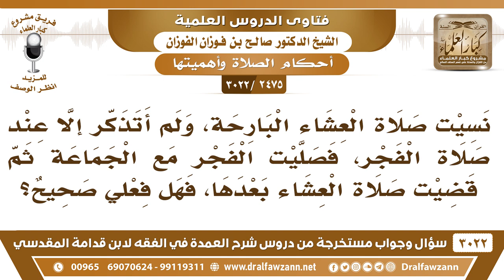[2475 -3022] نسي صلاة العشاء فلم يتذكر إلا عند الفجر فصلى الفجر مع الجماعة ثم صلى العشاء، فما الحكم؟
-"[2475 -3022] السؤال: نسيت صلاة العشاء البارحة ولم أتذكر إلا عند صلاة الفجر فصليت الفجر مع الجماعة ثم قضيت صلاة العشاء بعدها فهل فعلي صحيح؟
الجواب: الجَوَابُ: لا، غلط، لكن الصلاة صحيحة إن شاء الله، ولكن يجب عليك أن تصلي العشاء، الترتيب واجب، تصلي العشاء قبل، ثم تصلي الفجر.
للاشتراك في قناة الشيخ صالح الفوزان

للاستفسار والإقتراحات والدعم
رئيس الفريق
لمشروع كبار العلماء